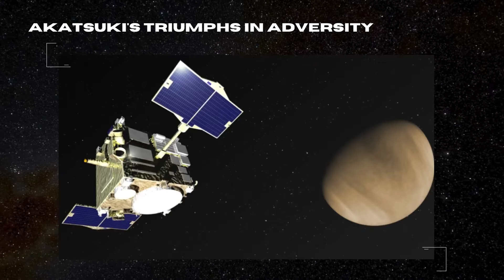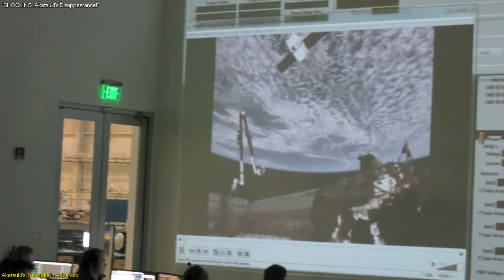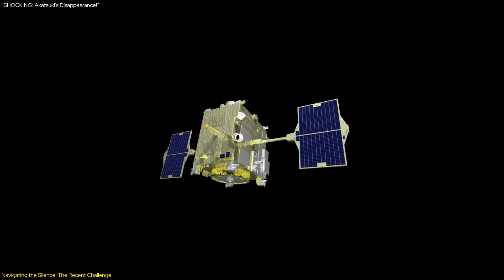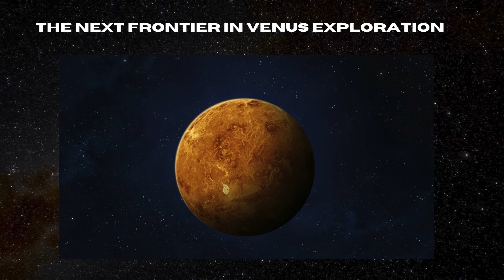Shocking:Japan's Akatsuki Probe Lost!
“SHOCKING: Akatsuki's Disappearance!”
Dive into the gripping saga of Japan's Akatsuki probe, the sole sentinel orbiting Venus that has mysteriously gone silent. Launched in 2010, Akatsuki has been pivotal in unveiling the turbulent atmosphere and volcanic secrets of Venus. But after a critical operation error, communication was lost, and now JAXA is in a high-stakes race against time to reestablish contact. Join us as we explore the challenges, the implications for future Venus missions, and the potential impact on our understanding of planetary climates. Will Akatsuki make a triumphant return, or is it lost to the cosmos? Find out in this thrilling space episode!